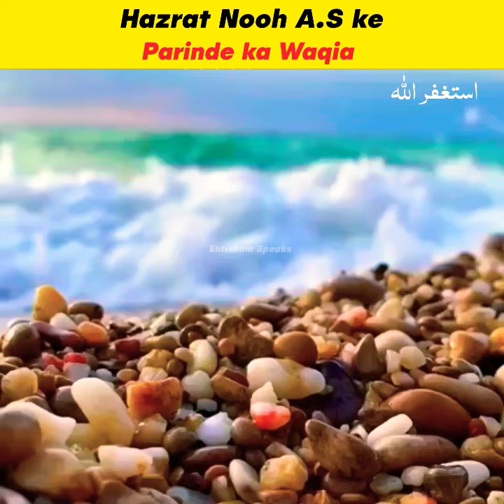Hazrat Nooh ka Kabhootar || Ehtisham Speaks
Picture 🖼️ Credit 💳: Google & YouTube Owners